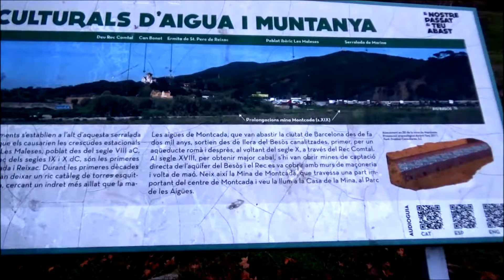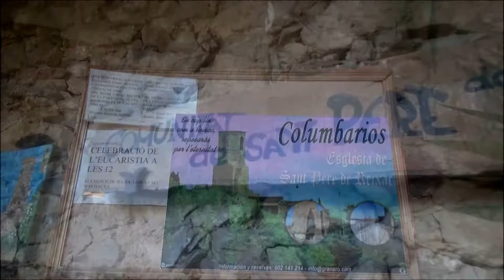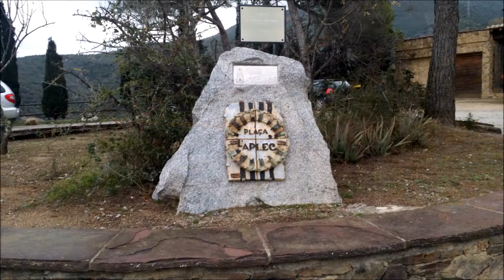MAS DURAN A SANT PERE REIXAC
MAS DURAN A SANT PERE REIXAC, ERMITA